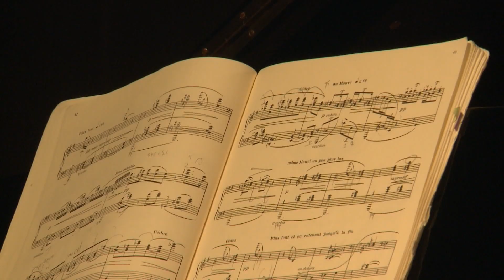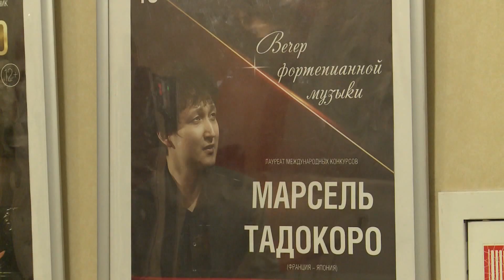В Ярославле выступил пианист Марсель Тодокоро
Восходящая франко-японская звезда, лауреат множества международных конкурсов. Концерт зарубежного гостя - продолжение его международных связей. На сцене филармонии в разное время блистали мировые знаменитости. Это концерт из ряда открытий, поскольку пианист у нас впервые.

Звучит музыка 17 века Жана-Филиппа Рамо.С Ярославля начался гастрольный тур музыканта по России, в Перми он исполнит эту же программу. В Рязани - Чайковского. В этой программе Марсель Тадокоро соединил произведения композиторов России и Франции, имена не требуют перевода.

Марсель Тадокоро, пианист:

«Программу нужно выбирать точно, я взял балетную музыку русских и французских композиторов. Очень важно в мире показывать связь между культурами».

В интервью Марсель признался, что любит Францию и Японию, неравнодушен и к России. Интерес к музыке возник в стране восходящего солнца, отец- японец, мать - француженка. В Париже он учился в Высшей Национальной Консерватории, сейчас аспирант Высшей Парижской Школы Музыки, у Рены Шерешевской, известной российской пианистки и педагога. Послушать молодого исполнителя собралось много ярославских меломанов.

-Я очень люблю нашу филармонию. У них в этом сезоне много интересных исполнителей. Приезжают любопытные музыканты. Я первый раз буду слушать этого пианиста. Он впервые в Ярославле.

- С Марселем я познакомилась сначала заочно по его записям на западные конкурсы, которые прислала его педагог Рена Шерешевская ,она же его готовила на конкурс Чайковского. Потом я смотрела по интернету, первый и второй тур у него были великолепные. Жаль, что не прошел на третий тур, он должен был играть Моцарта, который у него здорово получается.

Сезон выдался насыщенным, много открытий, ярких и новых имен, известных коллективов и дебютантов ярославской филармонии. Культурное взаимодействие продолжается. Международные связи ярославской филармонии продолжаются. Здесь ждут в гости венгерское джазовое трио.